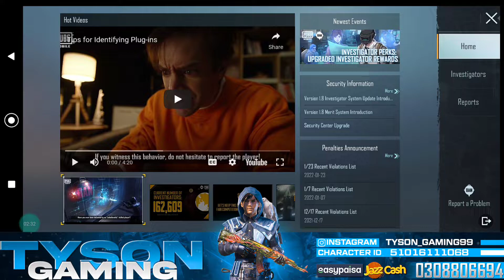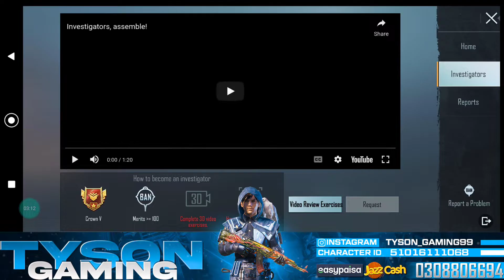BECOME A PUBG INVESTIGATOR || COMPLETE IN DETAILS || PUBG MOBILE || TYSON GAMING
THANKU SO MUXH FOR SUPPORTING...

HOPE U ENJOY THIS VIDEO PLEASE GUYS SUPPORT ME.

JUST A CONTENT FOR U GUYS..HOPE U ENJOY IT.

My ticktock id: tyson_gaming99

Recorded: ADV
Video editor; ADOBE PREMIER pro & VN DIRECTOR

▷Device : Sharp Aquos  R2

-PUBG Graphic Setting -
▷Graphics : Smooth
▷Style : Colorful
▷Anti-aliasing : Disable
▷Auto-adjust graphic : Disable